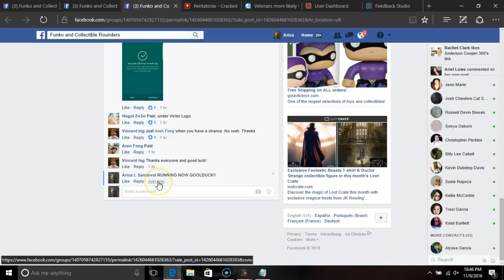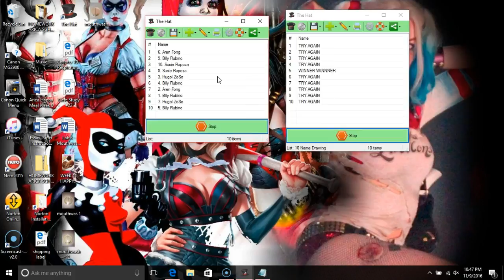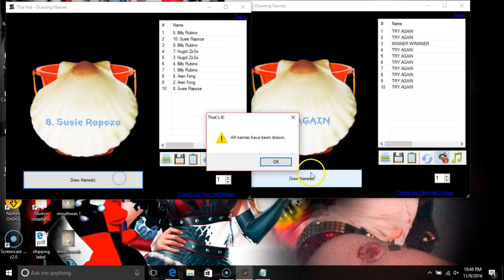VINCENT ING GOOFY MINI